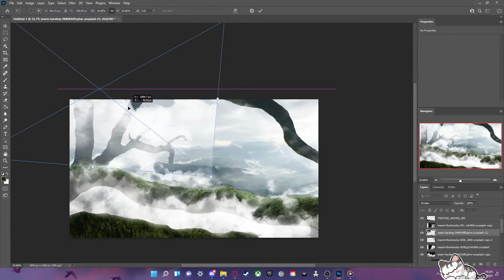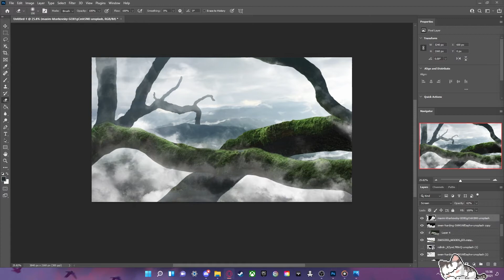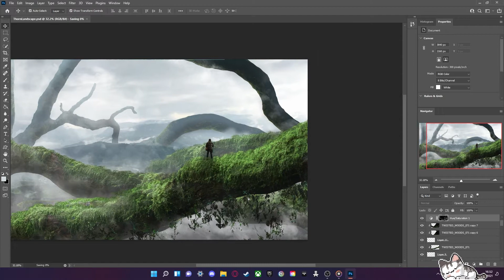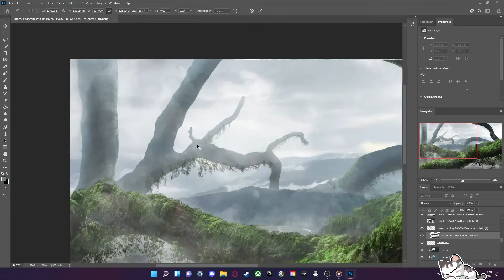Acient Roots | Timelapse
I made this piece on stream in about 3h. It took me far longer than I expected through some technical issues.